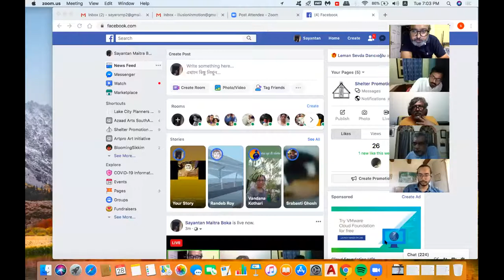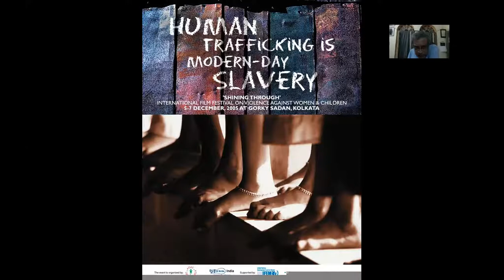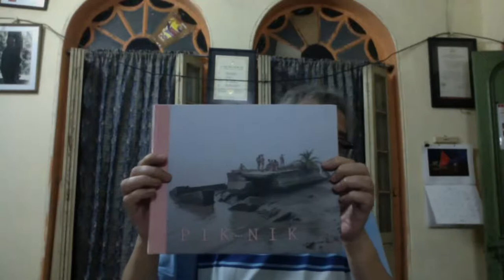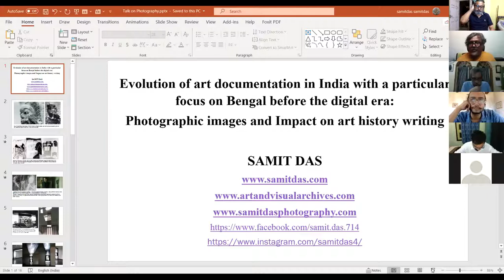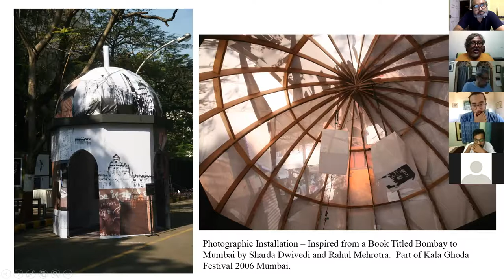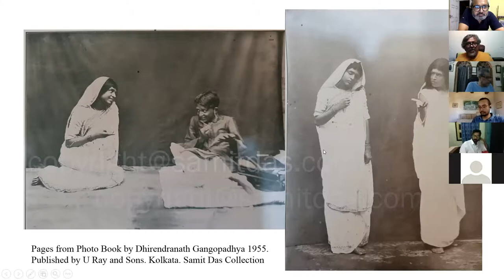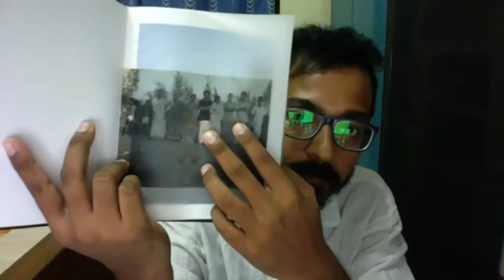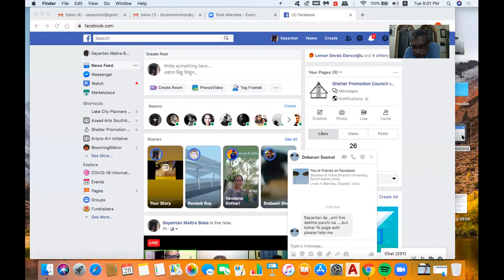Katha Barta 12: Traces and Pictures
With Suvendu Chatterjee, Arko Datto, Samit Das & Soumya Sankar Bose
Curated by Sayantan Maitra Boka
Presented by : Chanderhaat & Shelter Promotion Council (India)
 Jul 28, 2020, Tuesday , 7 PM.